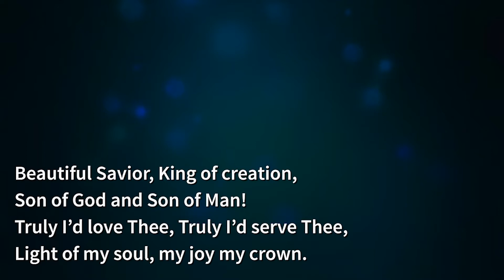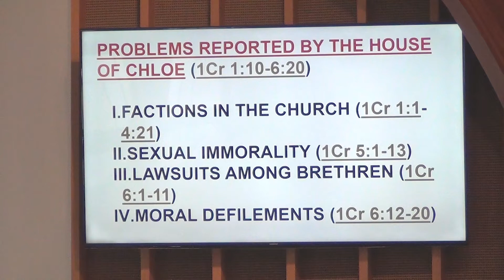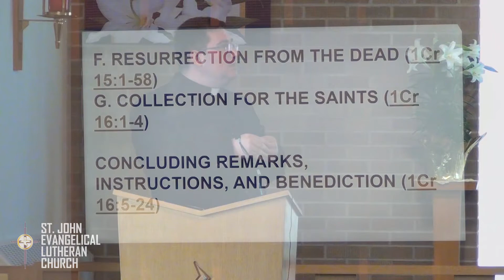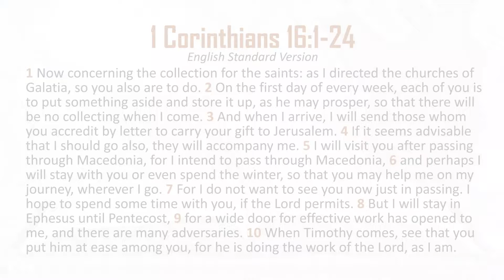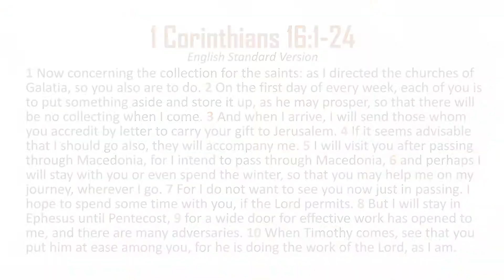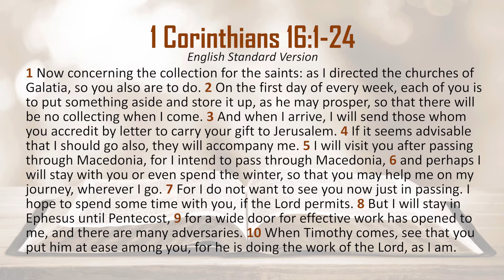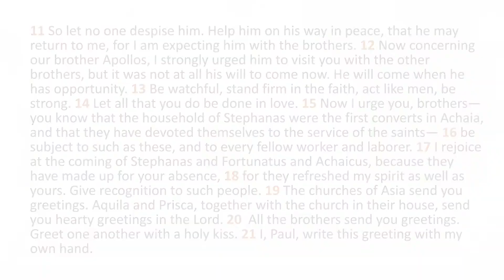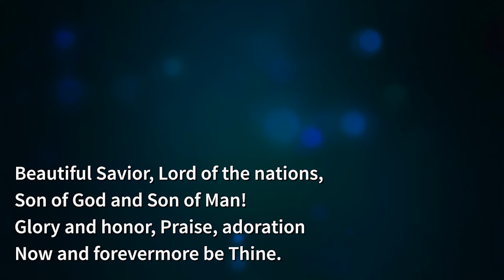ST. JOHN SUNDAY WORSHIP SERVICE April 11, 2021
St. John Sunday Worship Service, April 11, 2021. Sermon: “The Lord's People,” by Reverend Marin Cerchez, focus on 1 Corinthians 16:1-24. Hymn: “Beautiful Savior."